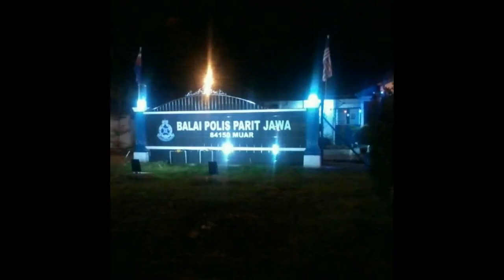Parit Jawa : 5 Fakta Geografi Yang Menarik